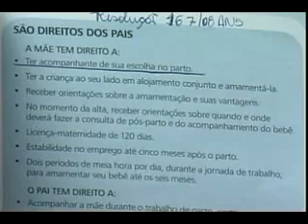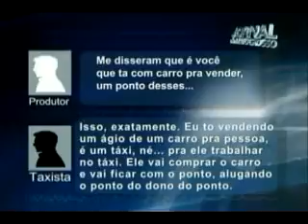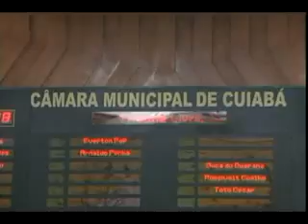ESPECIAL MAIO 24 12 10 JORNAL DE MATO GROSSO